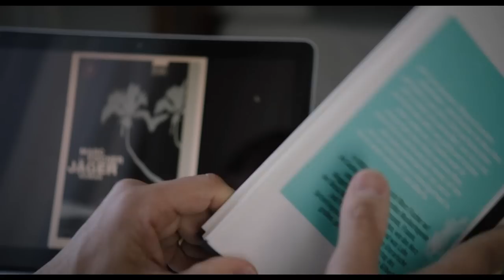映画『ジョアン・ジルベルトを探して』予告編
ブラジルの伝説的ミュージシャン、ジョアン・ジルベルトの行方を追うドキュメンタリー。フランス人監督ジョルジュ・ガショが、ジルベルトに会えないまま本の出版直前に命を断ったジャーナリストの夢を実現するため、ジルベルトゆかりの人々や土地を訪ねる。ミウシャ、マルコス・ヴァーリ、ジョアン・ドナートらミュージシャンが出演。